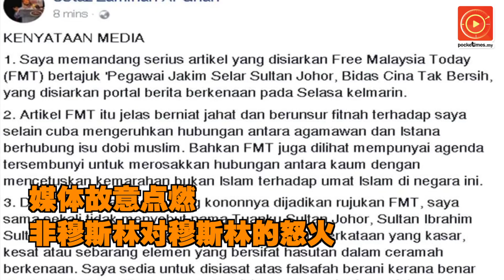姿态放软向苏丹道歉怪媒体 传教士仍千夫所指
传教士查米汉指控华人不圣洁及发表冒犯苏丹言论惹众怒，原本语气强硬的他，即使已经放软姿态、向柔佛苏丹道歉以及又来怪媒体，但还是难逃千夫所指.